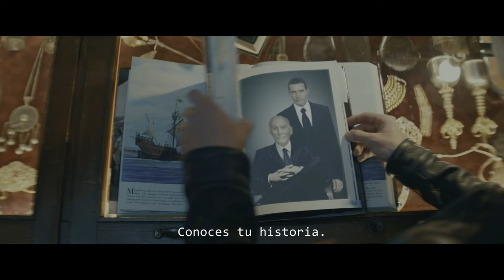Uncharted (2022) - Trailer en 4K Subtitulado Español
Adaptación del videojuego de Naughty Dog, del director de Venom.